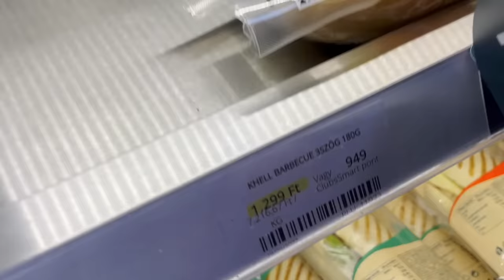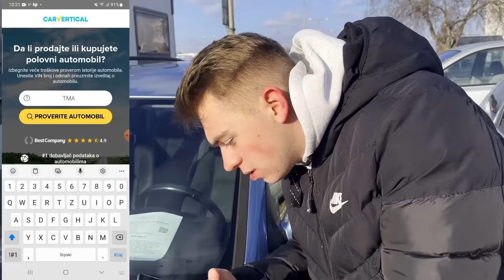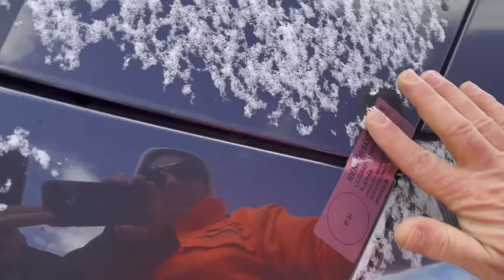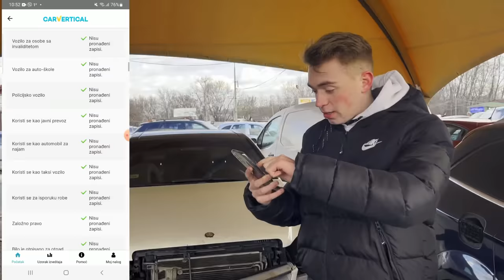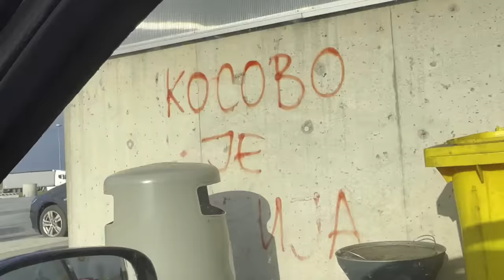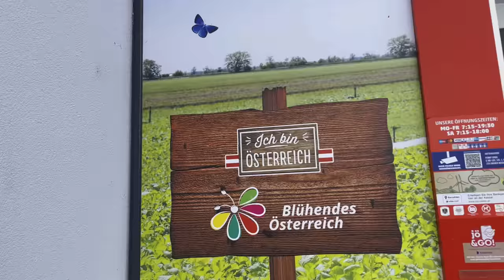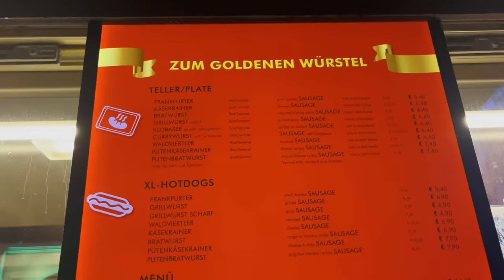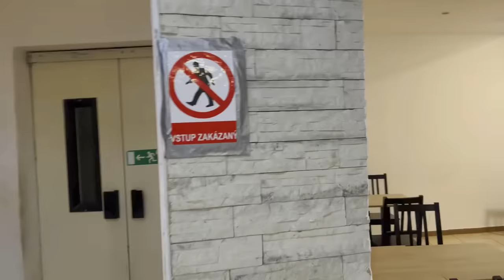KUPUJEM UDAREN MERCEDES!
Moj striming kanal: @GoldyLive
Kamera koju koristim za klipove : Canon EOS M50
Hvala na gledanju !